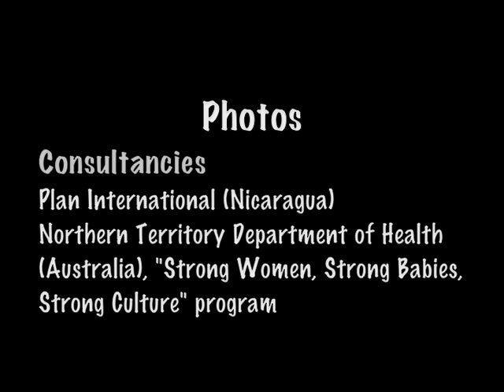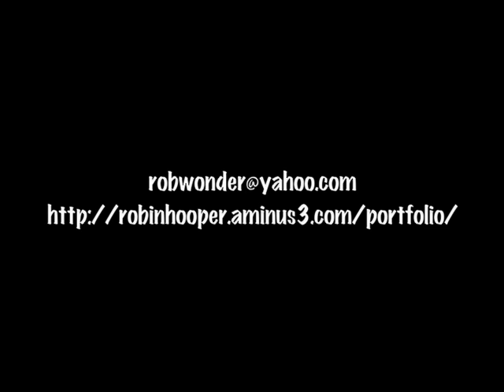Photography Portfolio / Fotografia - Robin Hooper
Sample photography work